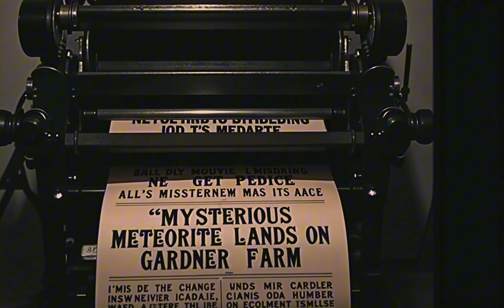H.P. Lovecraft's The Colour Out of Space: The Meteor's Curse Unfolds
[Part Two] The Meteor's Curse Unfolds
H.P. Lovecraft’s The Colour Out of Space Part 2: A Surreal Cosmic Horror continues the eerie tale of a meteorite that crashes onto the Gardner farm, unleashing an incomprehensible force. This AI-visualized adaptation by SPACE LOGIC takes Lovecraft’s chilling narrative to the next level, rendering the unnatural events in surreal, vibrant detail. As the land, animals, and even the people begin to decay under the influence of this cosmic presence, the atmospheric tension intensifies, leading to terrifying moments like "the dog would not even bark." Utilizing the advanced Neural Frames AI and Kaiber 3.0 technology, this adaptation brings the strange world of 1882 to life in a stunning, visually immersive experience. Dive into the terrifying world where cosmic forces warp reality and experience one of Lovecraft's most haunting tales like never before. Part 2 amplifies the suspense, dread, and visual storytelling for an unforgettable cosmic horror experience.

AI Platforms @neuralframes @KaiberAI
Neural Partners @aimusicvideoshow @CyberMetalRecords @LofiLiving1980 @scotthaynesai @abandonedmuse @TIKITECHA-2095 @neuronist @barral69 @UpstairsMic@UpstairsMic